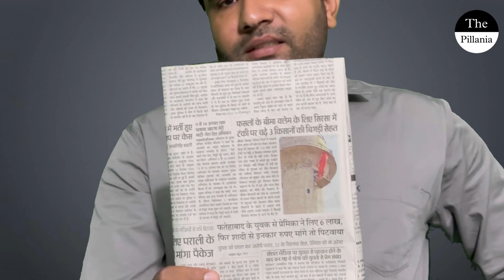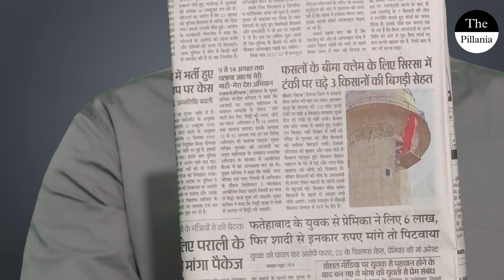गाँव नारायण खेड़ा में किसान बीमा क्लैम के लिए चढ़ गए पानी की टंकी पर | किसानों की तबीयत बिगड़ी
The Pillania is an independent Media and News organization | Founder Amandeep Pillania

Copyright Policy